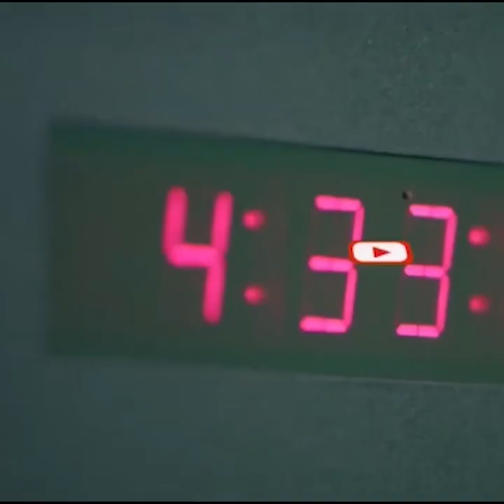Wareysi Gudoomiye Saalim Xassan Buraale Arimaha Golweyn iyo Dhibaatooyinka ka taagan Deegaankaas.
Wareysi Gudoomiye Saalim Xassan Buraale Arimaha Golweyn iyo Dhibaatooyinka ka taagan Deegaankaas, Xiriirka Maamulada Marka iyo Golweyn oo liita.